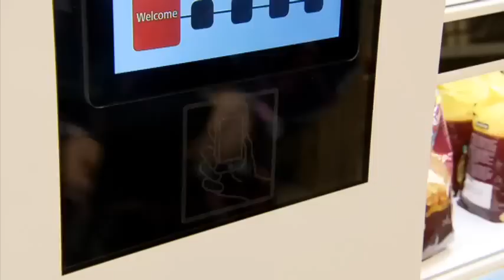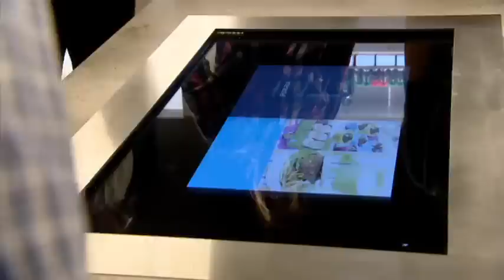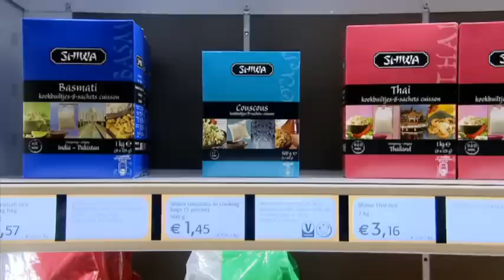Colruyt Group stelt supermarkt van de toekomst voor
Colruyt Groep stelt de Supermarkt van de Toekomst voor, ontwikkelt in samenwerking met Living Tomorrow - TomorrowLab